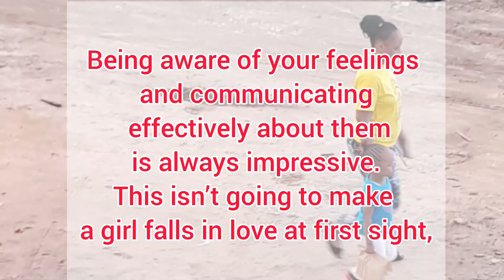How To Impress A Girl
Being a guy isn’t easy, especially when you’re looking to date. There’s pressure on men to make the first move, take emotional risks, and impress women.

Knowing how to woo a girl as a lesbian or bisexual woman can be equally tricky. Basically, dating can suck for everyone. There is hope, though. Impressing women doesn’t have to be complicated.